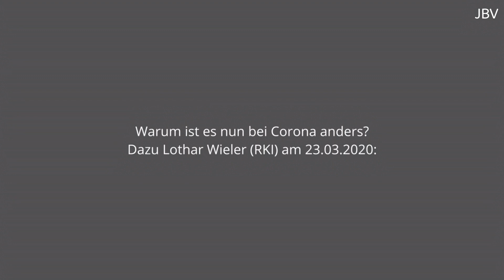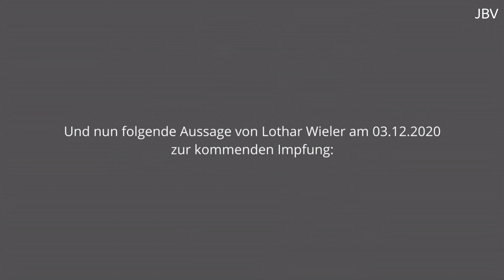sieh an sieh an 🤔 Lothar und das RKI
besucht auch meinen Telegram Kanal
99% Video's aus der Heimat SACHSEN